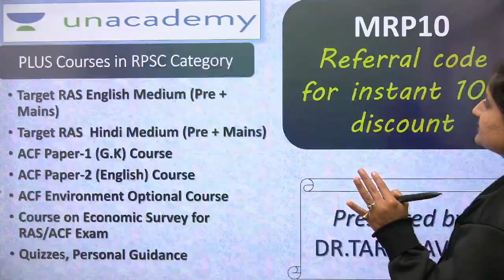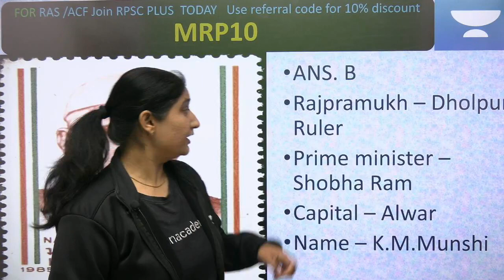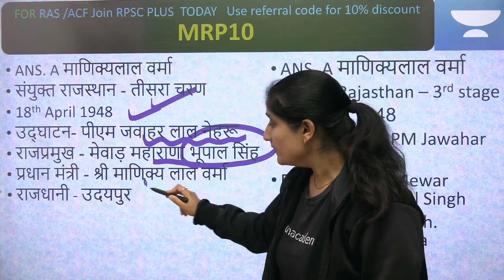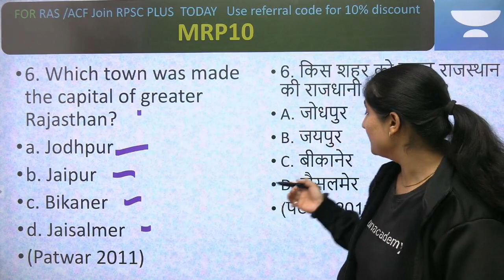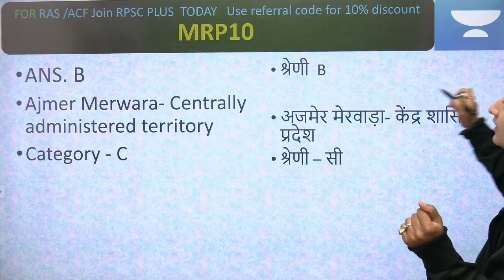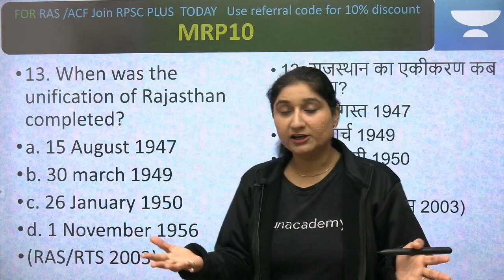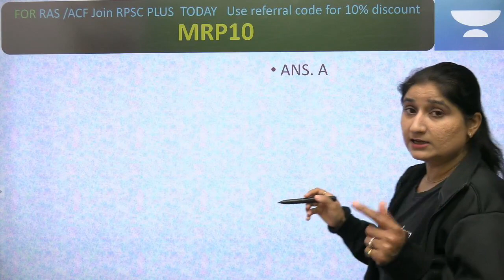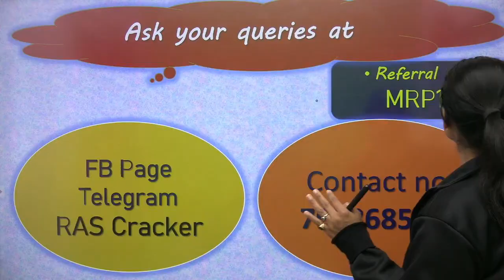10000 MCQ’s for all RPSC/RSMMB EXAMS PART - 10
In this daily quiz, Dr. Taruna Sharma will cover important objective questions asked in various RPSC,RSMMB Exams. This quiz will be useful for upcoming ACF Exam, RAS/PATWARI/POLICE/REET & other RPSC/RSMMB Exams.

Link for tomorrow  free special class at 9 AM (December Current Affairs) Unlock by using code MRP10